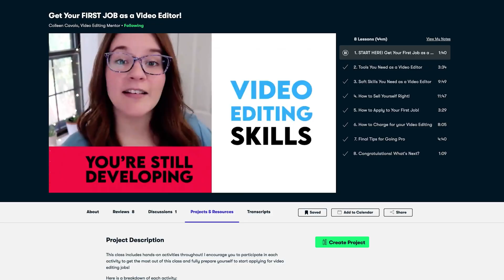how to earn a FULL TIME INCOME from freelance video editing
If you’re trying to succeed as a work from home video editor, freelance is a great way to go!

But it’s one thing making money as a video editor. It’s another challenge to earn a sustainable, full time income from your video editing!

In this video I’m going over some tips on how to perfect your freelance video editing workflow to earn the maximum amount of money on a consistent basis.

0:00 - Intro
0:18 - Be Open and Transparent
1:18 - Peak Hours
2:04 - Confidence In Your Rate
3:37 - Creative Haven
5:55 - Sell Yourself
6:06 - Stay Inspired

    » My Class Title: Get Your First Job as a Video Editor

Having TROUBLE with Video Editing? Sometimes a short, one-on-one zoom call is all you need to get UNSTUCK and get back to editing!

🍒 💾  𝕄𝕐  𝔾𝔼𝔸ℝ  💾 🍒

Canon PowerShot Digital Camera
K&F Concept 62'' DSLR Tripod
SanDisk 128GB Extreme PRO SD Card
Rode NTG2 Multi-Powered Condenser Shotgun Microphone

G-Drive Mobile USB-C Hard Drive 1TB
Anker USB-C to USB 3.0 Female Adapter (2-Pack)
Anker USB-C to 4-Port USB 3.0 Hub
SanDisk SD USB 3.0 Card Reader